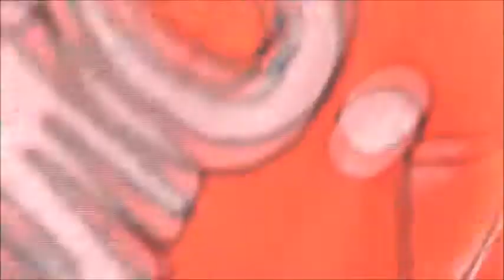LA BANDA LOS NORTEÑOS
Barra brava de Juan Aurich